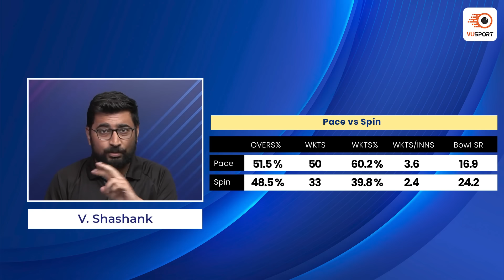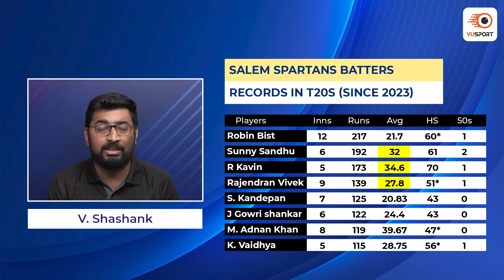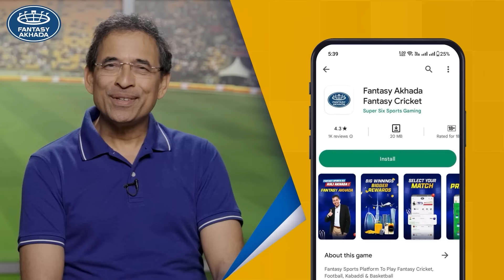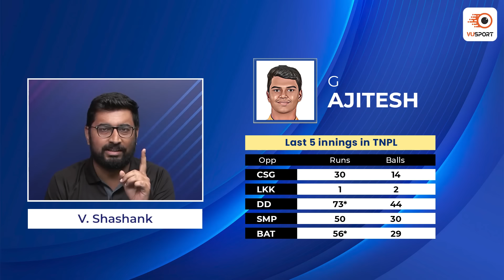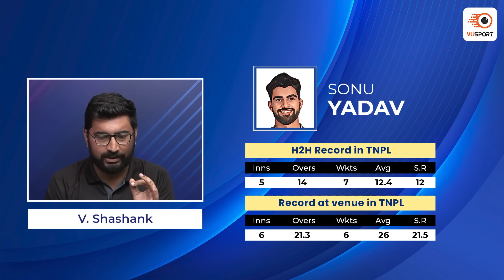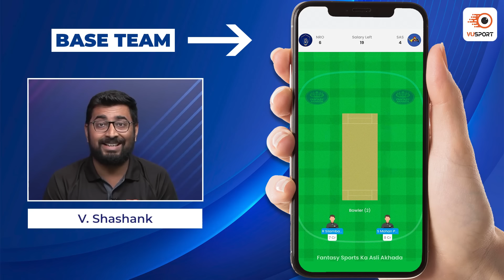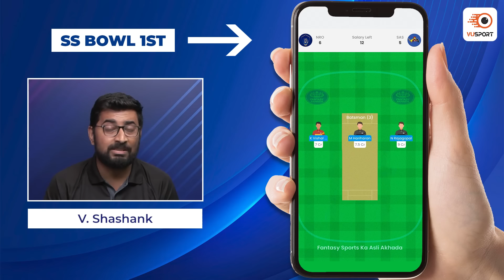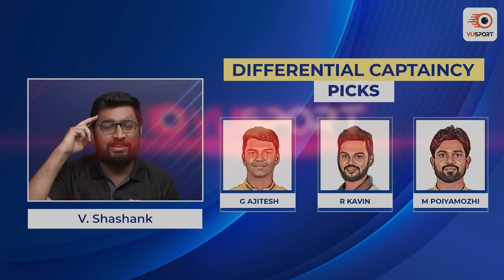NRK vs SS Dream11 Prediction | NRK vs SS Today Match Prediction | Tamil Nadu Premier League 2024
NRK vs SS Dream11 Prediction Today | NRK vs SS Dream11 Team | NRK vs SS Fantasy Team | Tamil Nadu Premier League 2024

Get the ultimate cricket experience with the VUSport app! Stay up-to-date with live match updates, accurate predictions, and in-depth analysis. Customize your notifications and never miss a match again. Take your cricket fandom to the next level!

Our team of expert sports analysts has put together the latest stats and analysis to help you make the best decision for your fantasy sports lineup. From the latest player updates to game analysis & team preview, this video has got you covered. Stay ahead of the competition and join the excitement with this must-watch video. Don't miss out on the chance to win big in the NRK vs SS match.

Timeline:
0:00 - NRK vs SS Fantasy Prediction
0:45 - NRK vs SS Squad & Venue
7:20 - NRK vs SS Base Team
13:27 - NRK vs SS Dream11 Team if NRK Bowl 1st
14:17 - NRK vs SS Dream11 Team if SS Bowl 1st
16:34 - NRK vs SS Captaincy Picks

nrk vs ss match dream11 team today
nrk vs ss live match today
nrk vs ss
nrk vs ss dream11 prediction today
best dream11 prediction
dream11 today
dream11 tips
dream11 tricks
dream11 winner
fantasy team
fantasy sports
dream11 today team
dream11 app
dream11 hacked
dream11 withdrawal
dream11 winners
dream11 backup
cricket live
cricket highlights
cricket match
cricket shorts
cricket prediction
cricket news
nrk vs ss
Tamil Nadu Premier League 2024